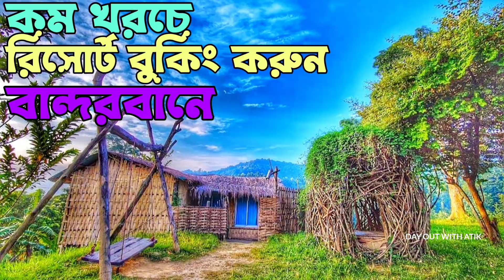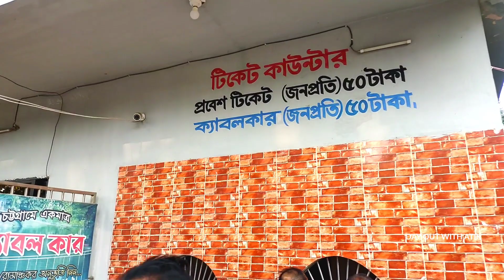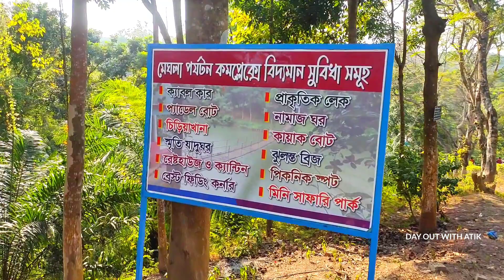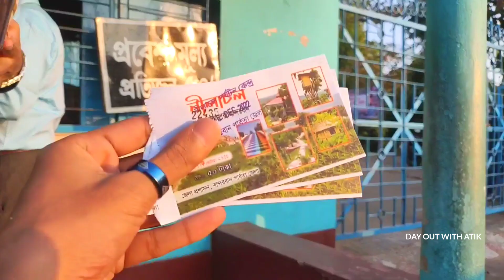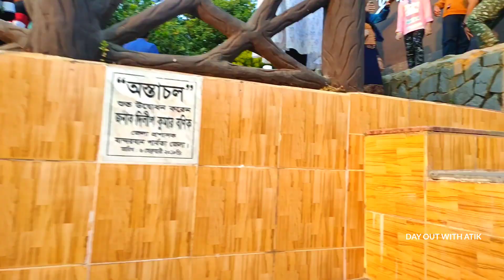নীলাচলের আসল সৌন্দর্য এখানে | মেঘলা | স্বর্ণ মন্দির | রুপালি ঝর্ণা | Ep-03 | Bandarban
বান্দরবান (Bandarban) ভ্রমণ গাইড। বান্দরবান (Bandarban) ভ্রমণের প্রথম দিন নিয়ে আজকের ভিডিও। দুপুরের মধ্যে হোটেলে চেক ইন করে প্রথম দিনেই ঘুরে দেখা বান্দরবানের চারটি স্পট। মেঘলা, নীলাচল, স্বর্ণ মন্দির, রুপালি ঝর্ণা। এই চারটি জায়গা ঘুরতে কত খরচ হতে পারে তার বিস্তারিত দেওয়া থাকবে আজকের ভিডিওতে এবং সেই সাথে তুলে ধরব এর সৌন্দর্য। Bandarban City Trip.